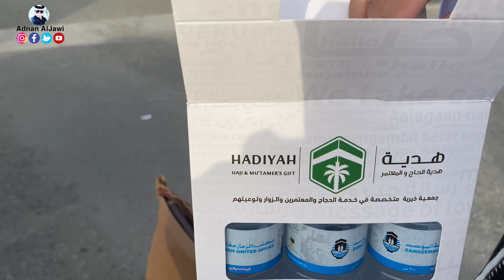SOLAT AIDILFITRI LUAR BIASA DI MASJID HARAM PROJEK BARU